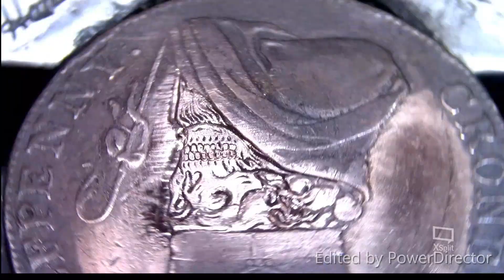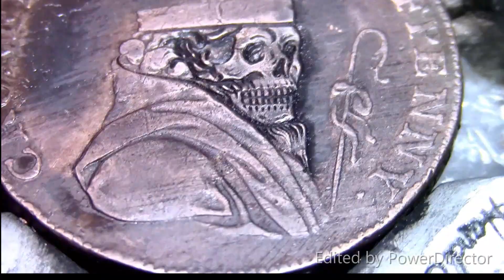Hand Engraving Tiny Details Only Possible With the Homemade Hand Engraving Machine